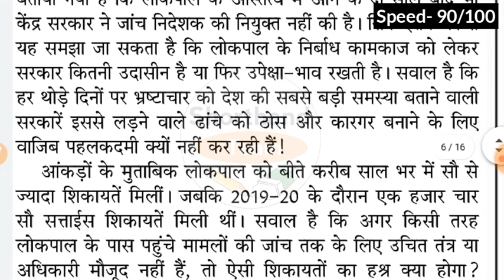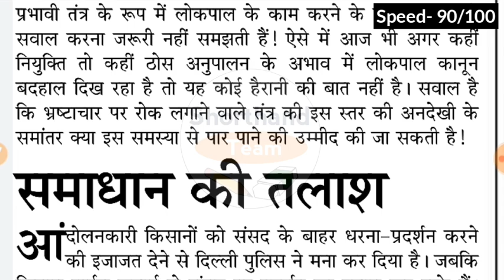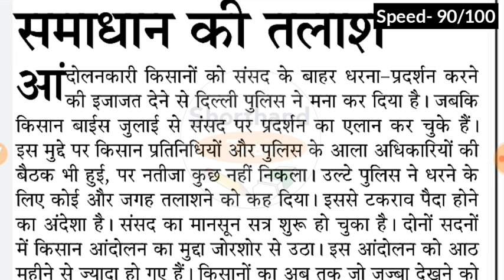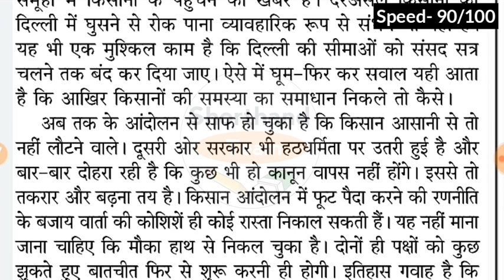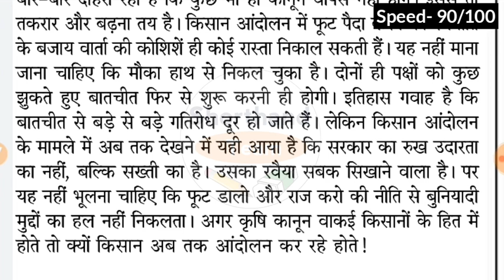Day-03 || अनदेखी का तंत्र (सम्पादकीय डिक्टेशन) || By Shorthand Tea (Stenography/Steno)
How to Join (Shorthand Team) Channel Membership:-
प्रतिलेखन संख्या-01 || रामधारी सिंह गुप्ता (Dictation with outlines)
Hindi shorthand
Shorthand tutorial
Steno tutorial
Rishi pranali
Hindi stenography
Steno shorthand
Shorthand in hindi
Steno video
Steno tutorial in hindi
Stenography hindi
Stenography for ssc
Hindi steno
Stenography course
Stenographer meaning
Learn stenography
Ssc stenography
What is stenography
Ssc stenographer
Shorthand dictation
shorthand writing
stenographer
shorthand writing
shorthand typing
shorthand course
stenographer in hindi
shorthand dictation
shorthand words
steno language
shorthand language
hindi shorthand
shorthand online
shorthand computer
shorthand dictation
learn steno
learn stenography in hindi
learn shorthand
stenography kaise sikhe
Steno Typing
shorthand strokes
steno outlines
shorthand dictation
80 wpm steno dictation
80 wpm in hindi
90 wpm
90 wpm steno
90 wpm dictation
90 wpm hindi dictation
90 wpm legal dictation
90 wpm steno dictation
90 wpm shorthand dictation
90 wpm hindi shorthand dictation
100 wpm dictation
100 wpm speech
100 wpm steno 100 wpm
80 wpm legal dictation
80 wpm shorthand dictation
80 wpm hindi shorthand dictation
80 wpm dictation newspaper editorial
रामधारी सिंह गुप्ता (Dictation with outlines)